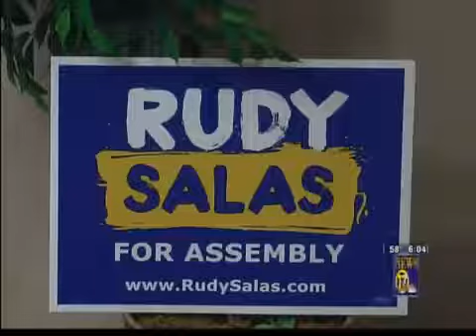Black Republicans In County of Kern BRICK Endorsement of Rudy Salas KGET 17 NBC